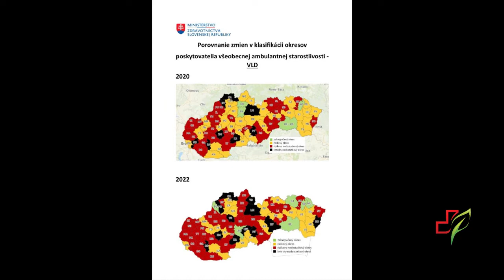24 podcast: Reforma všeobecnej zdravotnej starostlivosti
Na Slovensku máme vyše 1,7 milióna molymorbídnych ľudí s viacerými chronickými diagnózami a ich počet rastie. Na druhej strane nám chýbajú stovky všeobecných lekárov a situácia v niektorých okresoch je už kritická. Ako vyzerá mapa dostupnosti ambulantnej zdravotnej starostlivosti pre dospelých? Ktorí všeobecní lekári môžu žiadať o príspevok na vytvorenie ambulancie? Motivovalo by ich viac kompetencií a menej administratívy? Hlavná odborníčka MZ SR MUDr. Adriana Šimková hovorila o reforme ambulantnej starostlivosti na Slovensku, ktorá je podľa nej nevyhnutná a tiež o svojej práci v ambulancii, ktorá je malým podnikom zamestnávajúcim viacero zdravotníckych i nezdravotníckych pracovníkov.